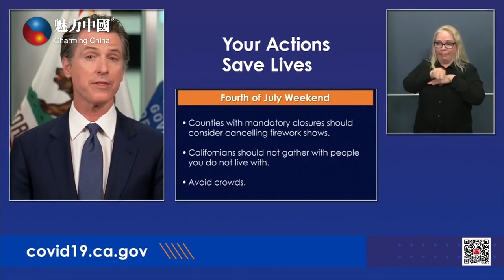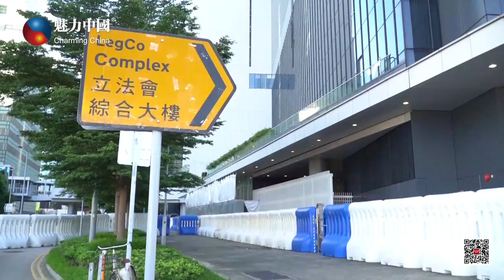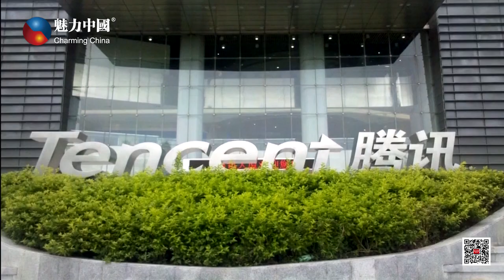20200704魅力新闻 加州宣布最新限制令，川普改口支持戴口罩